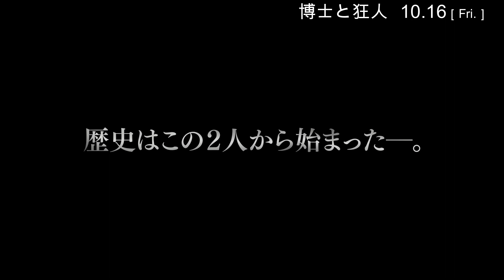名優ショーン・ペンが狂ったように男を追う『博士と狂人』冒頭映像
世界的に著名な「オックスフォード英語大辞典」の誕生にまつわる数奇な実話をつづったノンフィクション小説を映画化。初版発行まで70年以上の歳月を要したという辞典の編さんに奔走した二人の天才を、監督としても活動するメル・ギブソンと、2度のオスカーに輝くショーン・ペンが演じる。そのほか『JUKAI－樹海－』などのナタリー・ドーマー、『僕たちのラストステージ』などのスティーヴ・クーガン、『おみおくりの作法』などのエディ・マーサンらが共演。ギブソン監督作『アポカリプト』の共同脚本をファラド・サフィニア名義で手掛けたP・B・シェムランがメガホンを取る。